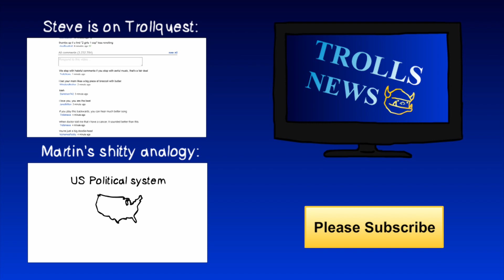Changes III - TrollsNews concept changed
Some of you might ask why I created this video, why didn't I just announce it as a part of TrollsNews or something, the reason is simple, because a lot of people would ask and I wanted to answer these questions before people ask them.

This doesn't mean I'm selling out or something like that, I just don't want to end up giving shout outs to small trolls, just because there is no one better to report. And I think that talking about internet related topics from perspective of TrollsNews might be as entertaing for you as talking just about trolls.

As I said, TrollsNews is still about reporting trolls, but I want trolls that are good in what they do, I want trolls that are trolling right now and I want trolls that are making videos, because this is video sharring site.

TrollsNews T-shirts ... seriously, you're gonna love them Please follow TrollsNews on facebook and if you like to be informed about very stupid things you can also follow TrollsNews on twitter
Do you want to stalk the author of TrollsNews on facebook, where you won't be really friends, but you can read his statuses, you can subscribe to him here (no friend requests :P )